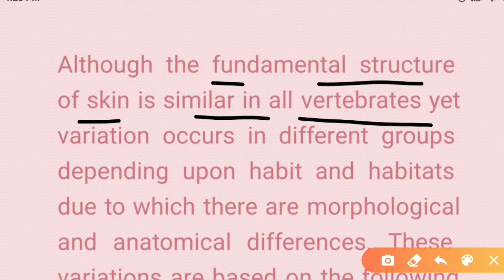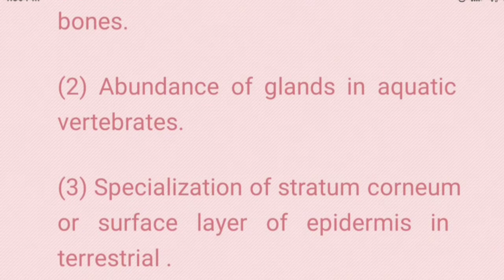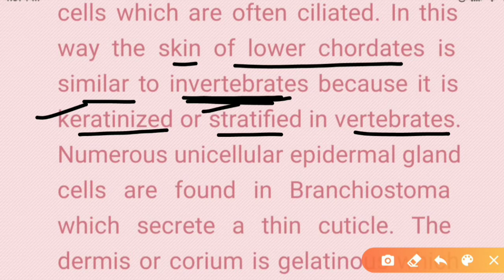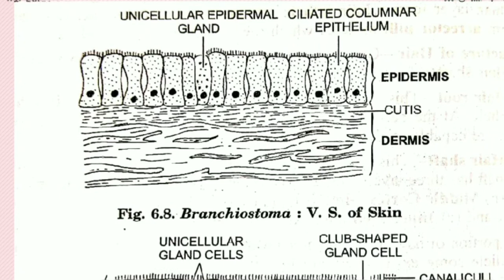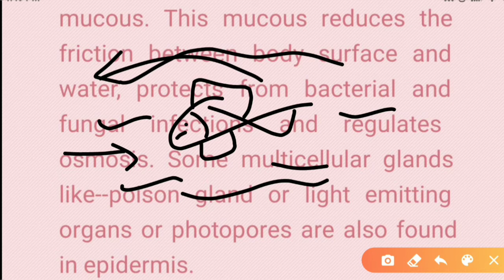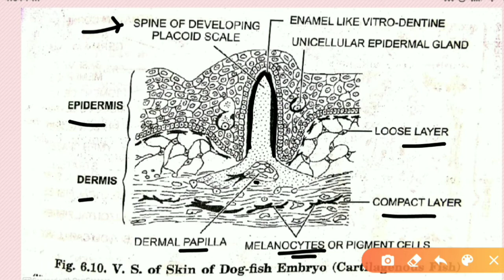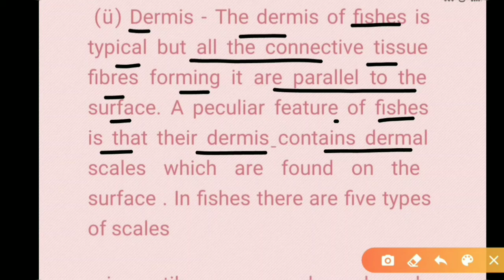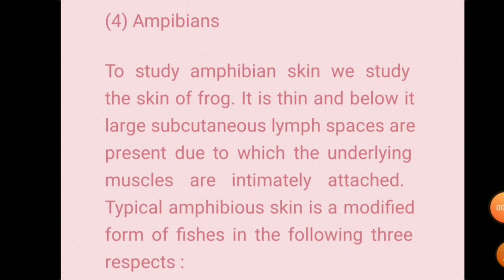8)-Integument in Different classes of Chordates|Lower Chordates,Cyclostomata,Fishes|M.sc B.sc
8)-Integument in Different classes of Chordates|Lower Chordates,Cyclostomata,Fishes|M.sc B.sc|